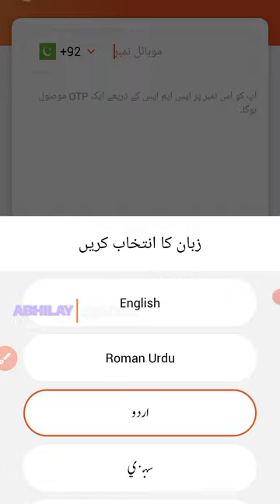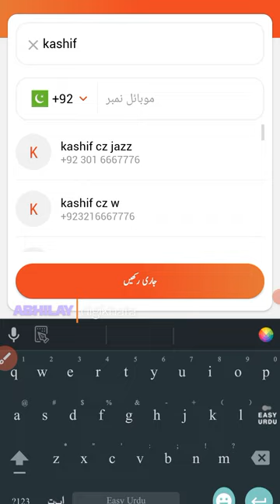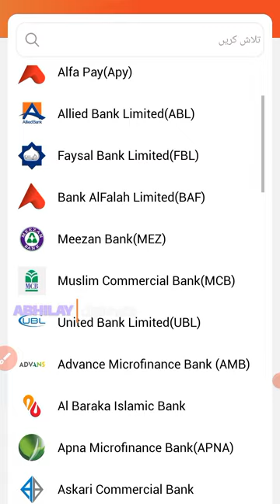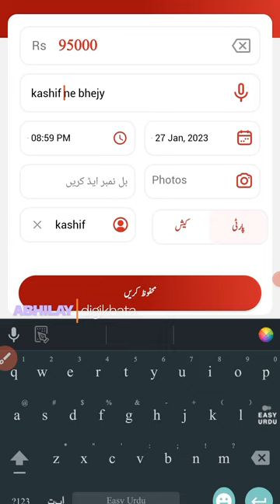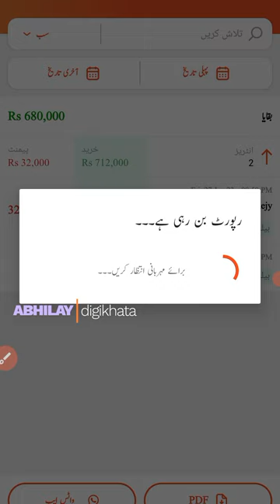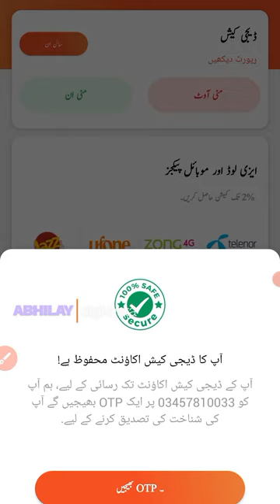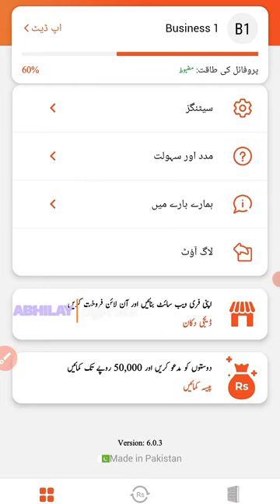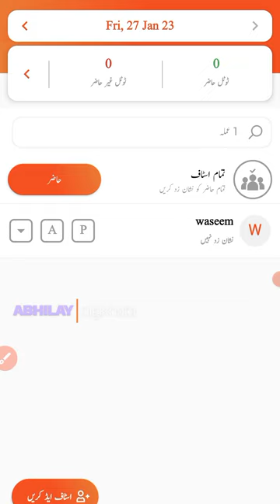ڈیجی کھاتہ سیکھیں ، Learn Digi Khata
Learn How to Use Digi Khata
ڈیجی کھاتہ چلانا سیکھیں
اپنا کاروبار اور ملازمت کو آسان بنائیں
اپنا ذاتی لین دین ڈیجی کھاتہ پر لائیں

a video by Abhilay